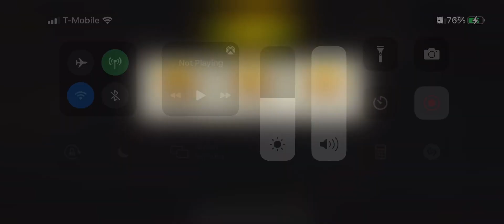38.1 Death Trap 3 stars